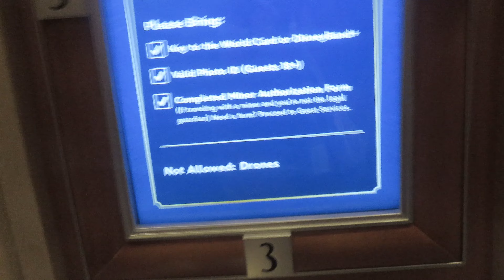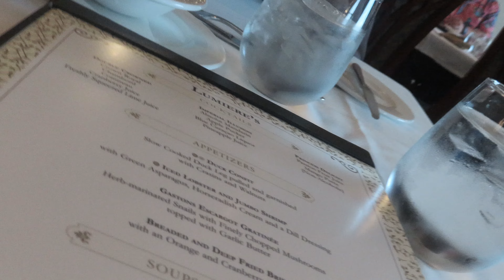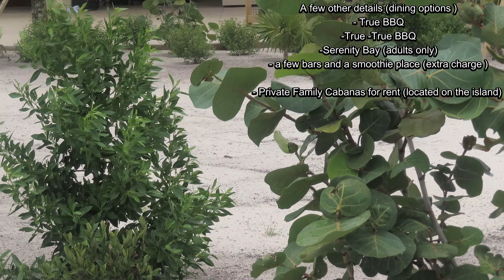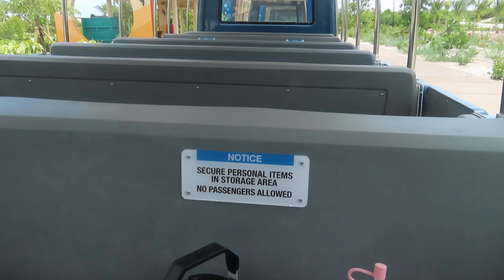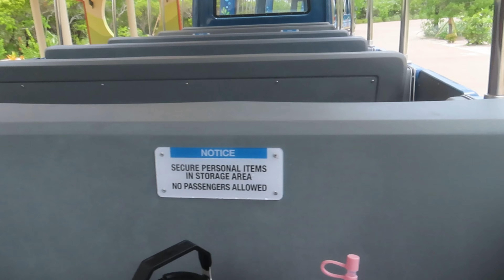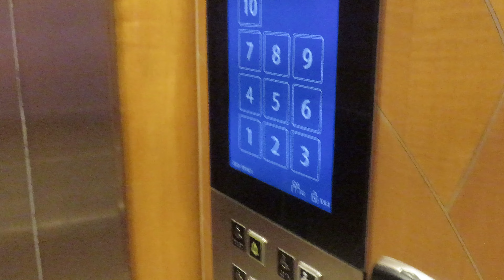DISNEY MAGIC CRUISE | Lumiere's + Lookout Cay + Pirate Night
In today's video, we are on Day 2 and 3 of the Disney Magic Cruise Line. Rotational dining at Lumiere's for 2 nights, exploring Disney island Lookout Cay, and a fun Pirate Night.

GOAL- 1,400

Old Navy Shorts-
Bucket Hat-
Two Piece Brown Set

FRAGRANCES
Glossier Perfume

TIMESTAMPS
00:00 Intro
00:10 GRWM for Nassau Bahamas
01:23 Excursion Got Canceled
03:28  Dinner at Lumiere's
05:33 Ready for Bed
06:10 Lookout Cay
12:38 Ship Activities
14:32 Dinner at Lumiere's x2
14:47 Pirate Night
18:26 Outro

IPhone 14

ABOUT ME:
Location: NYC
Ethnicity: Antiguan/Haitian American
Age: 28

SEND ME STUFF TO REVIEW OR UNBOX :
Abigail